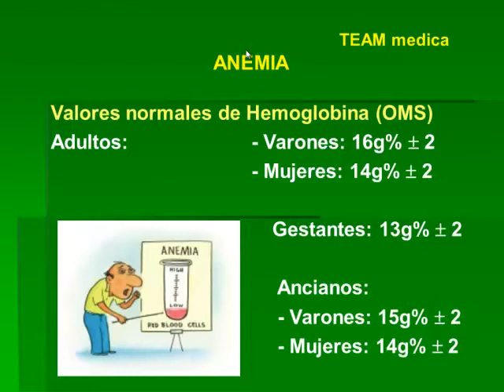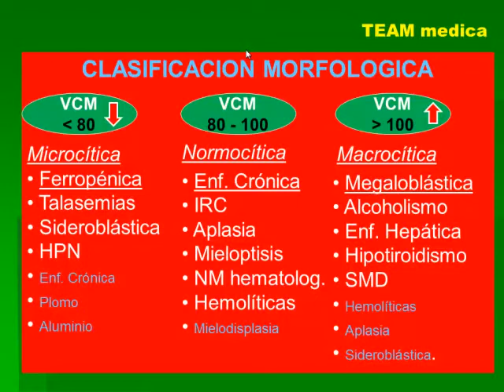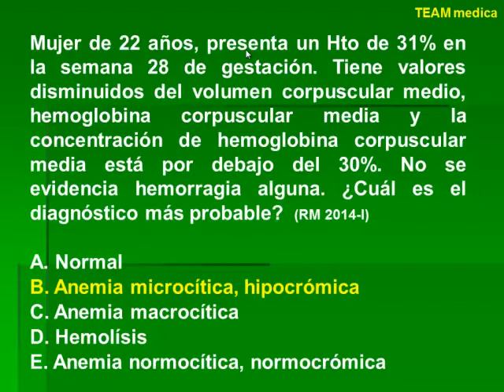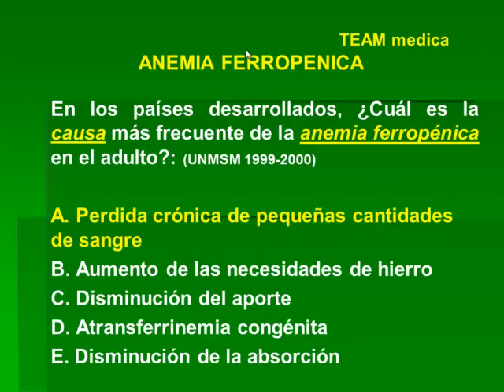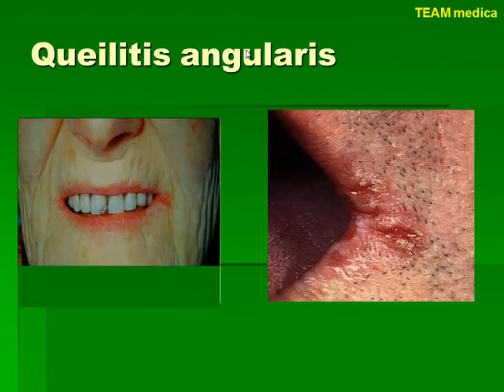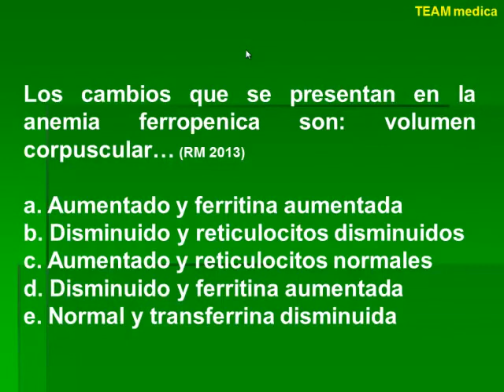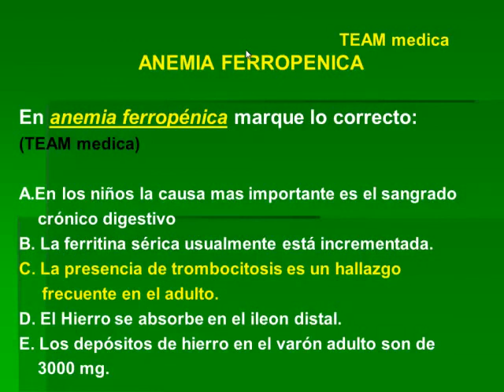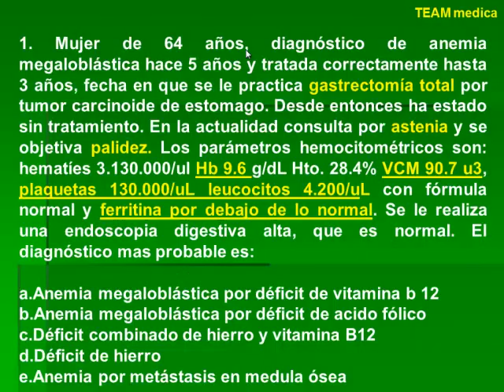Tmmed hematología - 1 8